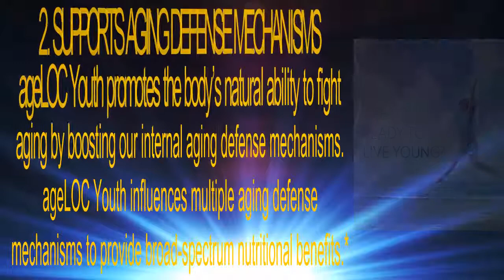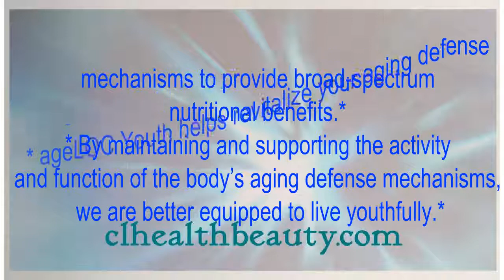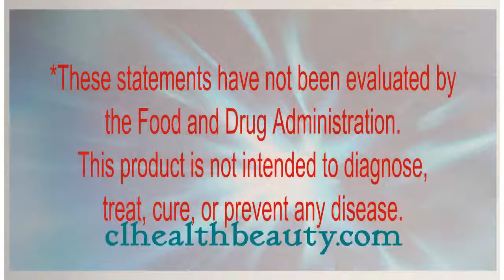Nu skin Ageloc Youth & Vitality